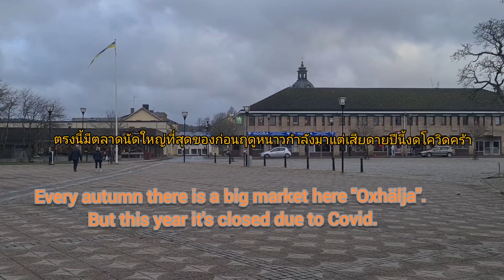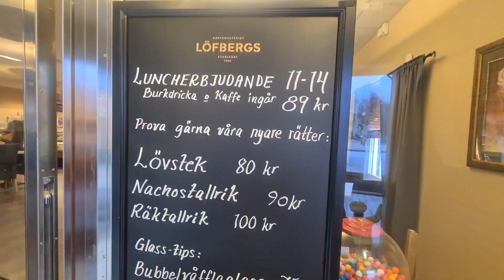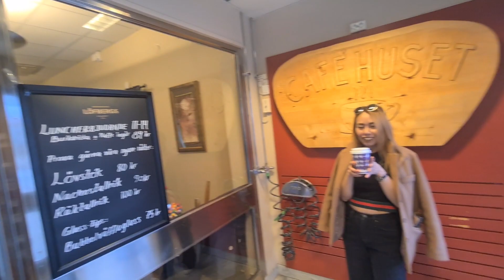Vlog Filipstad & Caf'e Huset i Filipstad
สวัสดีคะวันนี้พาเพื่อนชมเมืองเล็กๆ Filipstad ทุกปีเมืองนี้จะมีตลาดนัดก่อนเข้าฤดูหนาวมีตลาดนัด3วันที่ใหญ่มากแต่ปีนี้โควิดมาเลยงดจัดแนนพาชมเมืองและไปร้านกาแฟร้านกาแฟ Caf'e Huset i Filipstad เบอร์โทร 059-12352แนนต้องขอบคุณเพื่อนๆพี่ๆน้องทุกๆคนนะคร้า🌹🌹🙏🙏🙏🛎🛎🛎